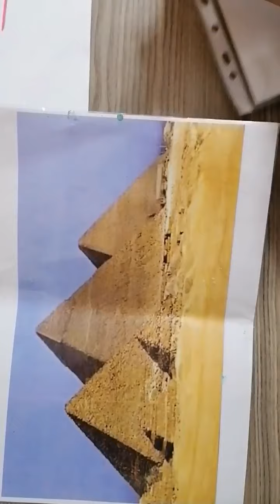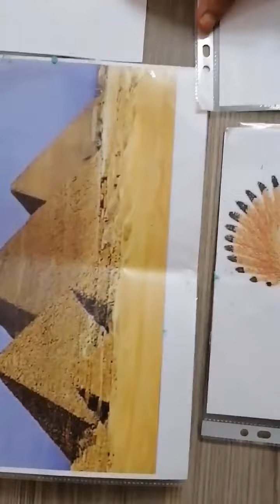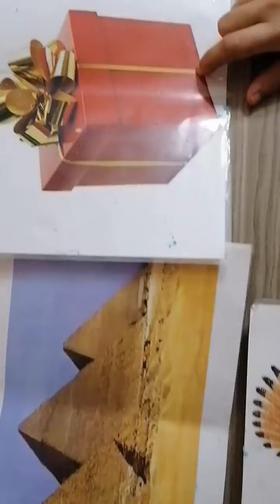لغة عربية التعرف على حرف (الهاء) توم وجيري❤️